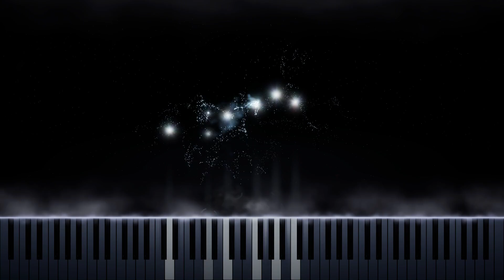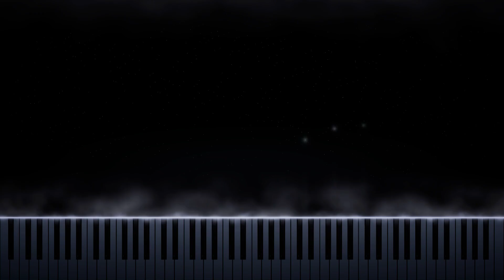【ピアノ】いとしのエリー /桑田佳祐 【Piano】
【 桑田佳祐  】より【 いとしのエリー  】になります。お楽しみください。